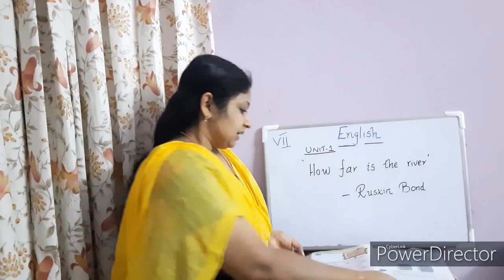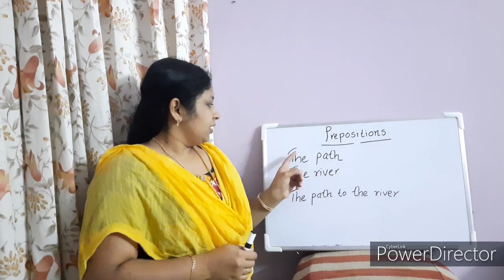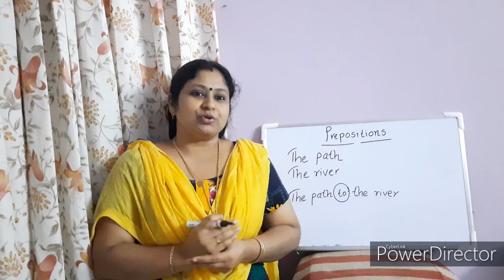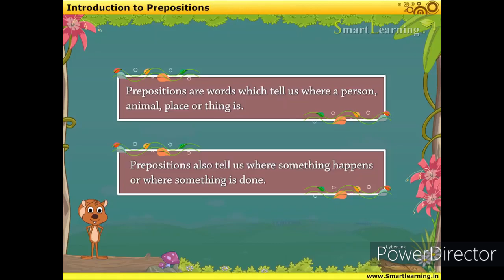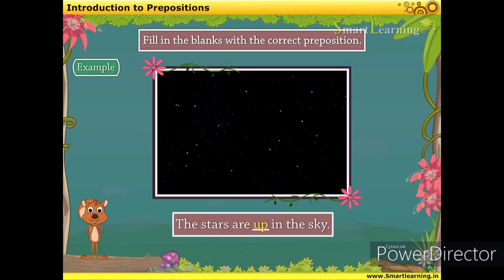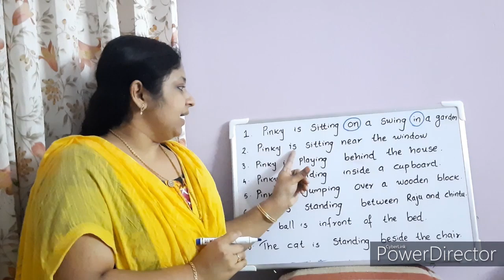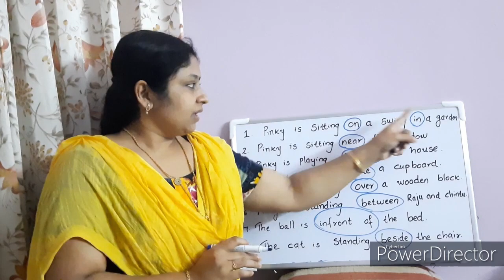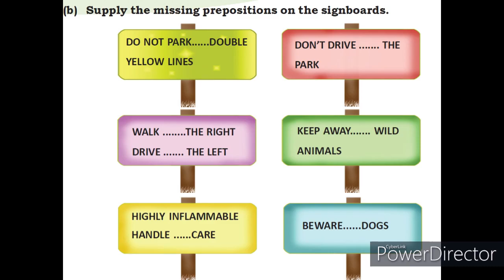7th Std English Part 11